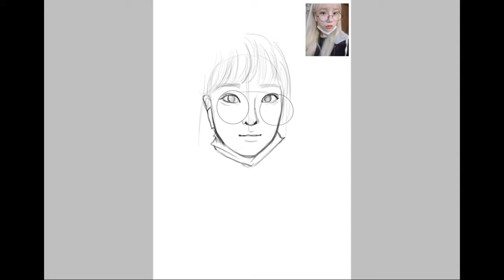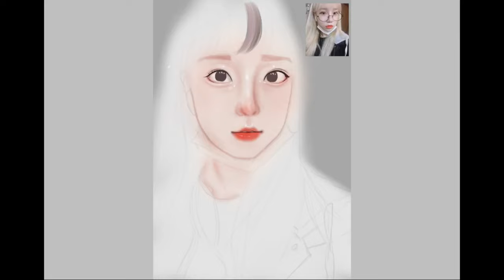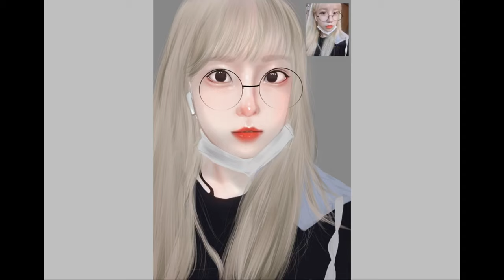Speed paint Jo Yuri I*ZONE By MildMisaki [Piano by PianellaPiano]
Fiesta Piano (Thank you so much//-//)